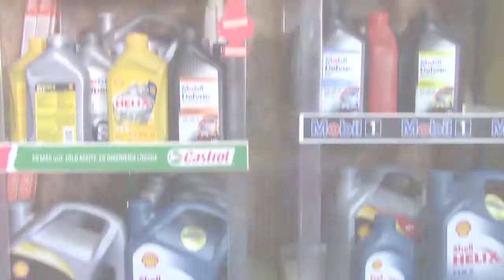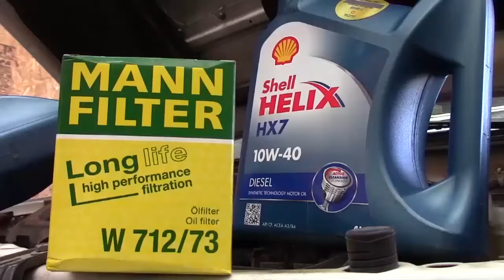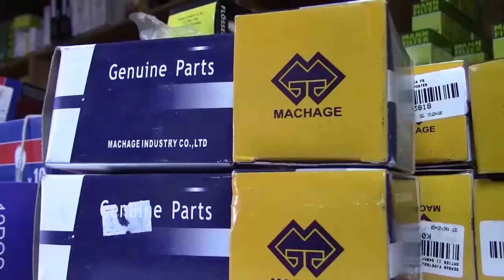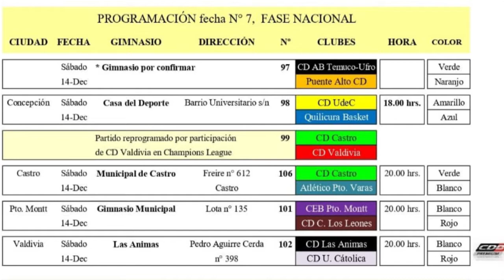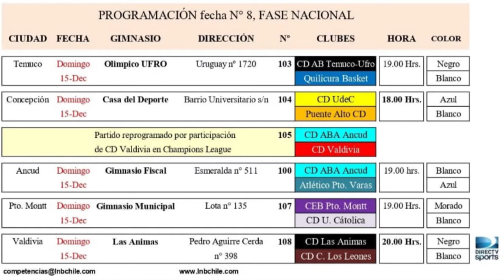CDS DEPORTES VIERNES 13 DICIEMBRE